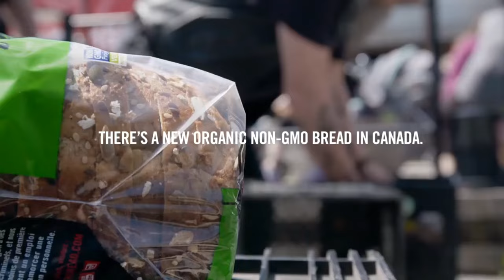Intriguing Secret: HANNIBAL in Bread Ad!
HANNIBAL in Dave's Killer Bread Commercial!

A new organic non-GMO bread is here. And it’s killer.